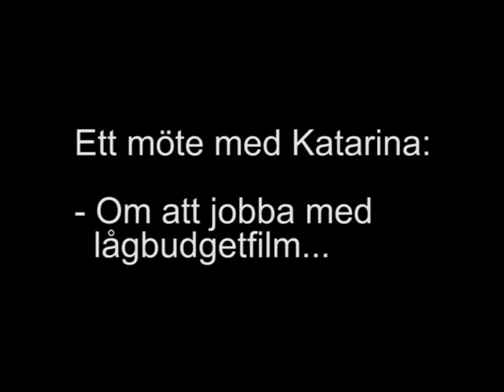Final Kat!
Inför premiären av kortfilmen Koffein så hälsade regissörerna Henrik JP Åkesson och Mattias Olsson på hemma hos skådespelerskan Katarina Ewerlöf för att spela in en hälsning till publiken på premiären eftersom hon inte kunde närvara.

Om att ställa upp utan gage...